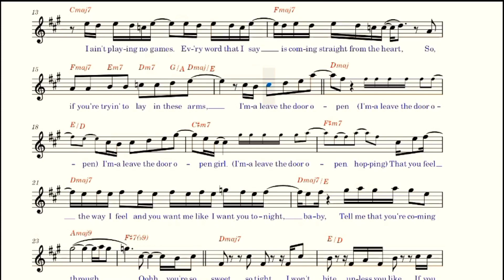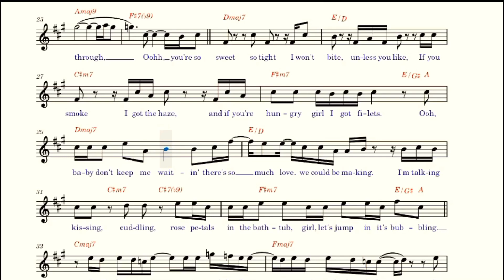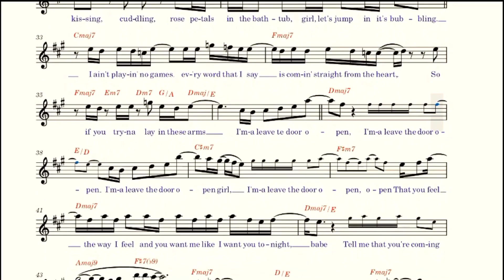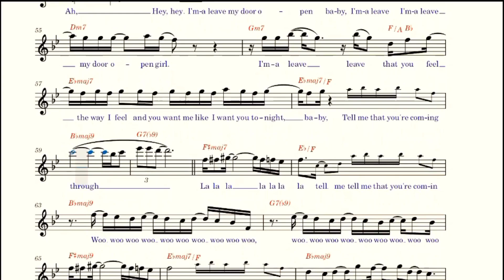LEAVE THE DOOR OPEN Play Along Sheet Music for Eb Instrument - Bruno Mars, A. Paak, D'Mile, B. Brown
LEAVE THE DOOR OPEN
by Bruno Mars, Anderson .Paak, Dernst Emille II and Christopher Brody Brown

Play Along Sheet Music / Accompaniment / Backing Track / Minus one for Eb Instruments
 - Eb Clarinet
 - Alto Saxophone
 - Baritone Saxophone
 - etc.